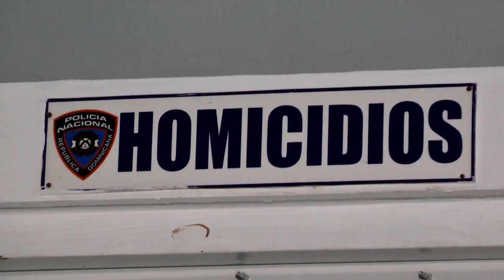RESUMEN JUNIOR MARTE PARA CESAR HERNANDEZ COLOR VISION CANAL 9 23 JULIO 2020